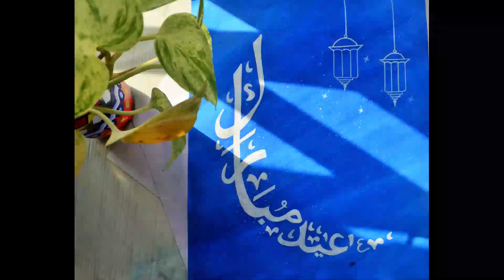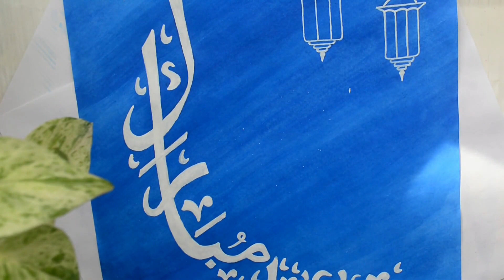Eid Mubarak Arabic Lettering | Acrylic | No qalam | Unikalliq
Eid Mubarak!!!
Here is a simple and easy tutorial of arabic calligraphy for beginners.

Products I used:
A4 sheet
Fevicryl acrylic colors:
Prussian blue,White
Brushes:
Liberty Diamond-9
Meru art brush-0